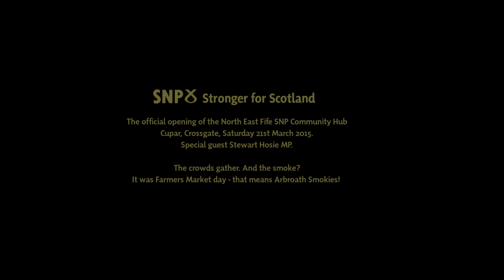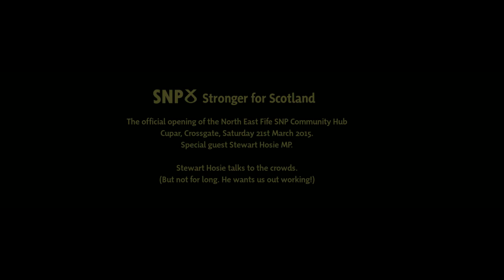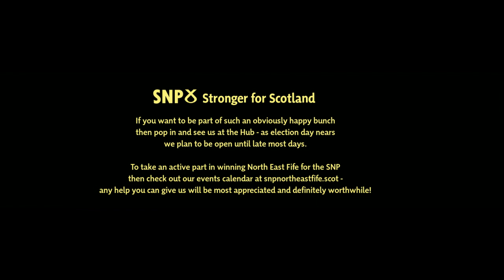Cupar SNP Community Hub official opening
An amazing turnout for our grand opening in Cupar, with special guest Stewart Hosie MP.

Thanks to all the folk who turned out and, as Stewart says - let's get to work!